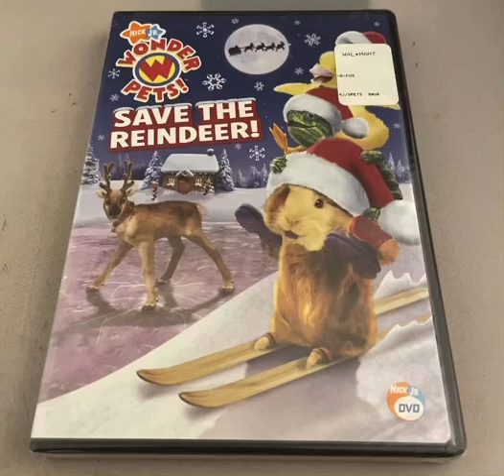Do You Have This DVD? #137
I Don't Collect Wonder Pets DVD Releases Anymore. Please Type In The Comments Below To See What DVD Version You Have For This TV Series.